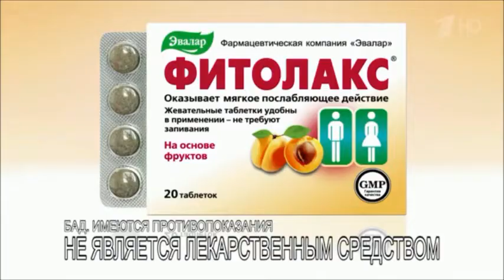Реклама Эвалар Фитолакс Октябрь 2018